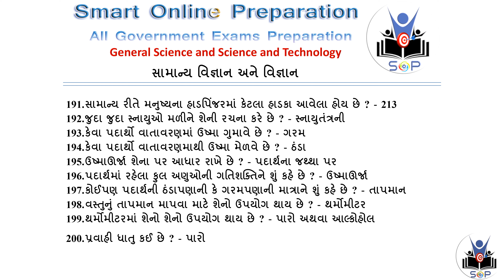General Science questions answers Part 2 | સામાન્ય વિજ્ઞાન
General Science Questions Answers Part 2, સામાન્ય વિજ્ઞાન સવાલ જવાબ ભાગ 2 : Questions Answers 101 to 200

આ વિડિયોમાં વિવિધ પરીક્ષાઓમાં પૂછવામાં આવેલા સામાન્ય વિજ્ઞાનના પ્રશ્નો જવાબો સાથે આપવામાં આવ્યા છે.

In this video, general science questions asked in various exams were given with answers.

General Science questions asked in various exams.

General science and technology subject is equally important as other subjects for the UPSC civil services exam.

General Science for Competitive Exams, Samany Vigyan MCQ in Gujarati, General Science One liner in Gujarati.